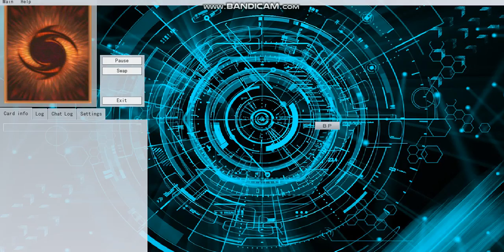[NEW] SHADDOLL DECK (TCG) | After January Banlist | ft. THUNDER DRAGON